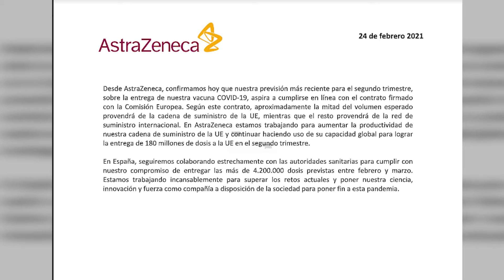AstraZeneca "aspira a cumplir" el contrato de vacunas con Bruselas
AstraZeneca ha asegurado que "aspira a cumplir" el contrato firmado con la Comisión Europea para la entrega de su vacuna contra la COVID-19 en el segundo trimestre del año, tras publicarse este martes que la compañía preveía recortar a la mitad el número de dosis comprometidas a Bruselas en este período.

(Fuente: Europa Press y Astrazeneca)